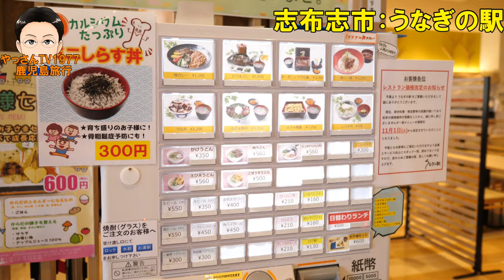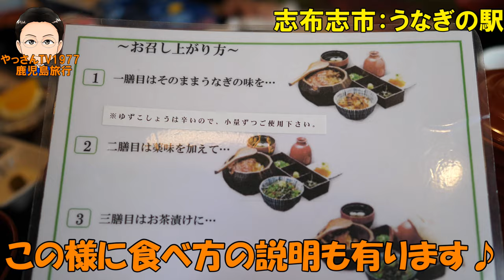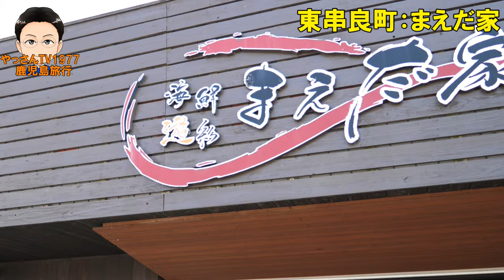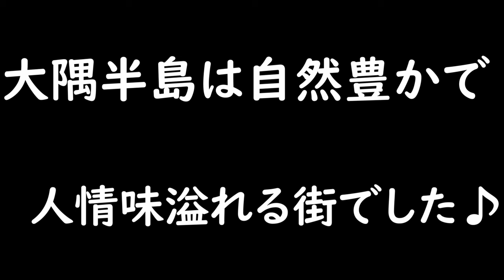【鹿児島旅行】最強アスレチック体験！フォレストアドベンチャーおおすみ〜うなぎの駅〜まえだ家！大隅半島はどんな所？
【提供】
観光かごしま大キャンペーン推進協議会（鹿児島県観光・文化スポーツ部PR観光課国内誘致係内）
1本目の動画はこちら

2本目の動画はこちら
【初体験】初めてのフェリー"さんふらわあ"はどんな船？！家族で行く鹿児島旅行！

3本目の動画はこちら

4本目の動画はこちら
【鹿児島旅行】佐多岬～海の桜勘～鹿屋航空基地史料館～神徳稲荷神社～神川ビーチ！大隅半島はどんな所？！

２０２２秋！！
フェリーさんふらわあ"さつま"に乗船し初めての鹿児島県へ家族旅行！！
今回は鹿児島県の大隅半島を中心に観光させて頂きました。

航路：大阪南港～鹿児島志布志港
船名：さつま
客室名：デラックスルーム

初めての船旅か快適！
まるでホテルのようで最高ヽ(^o^)丿

以下、今回の動画で紹介させて頂きました大隅の観光スポットになります。
①大崎町：ふれあいの里公園

⑩曽於市：フォレストアドベンチャーおおすみ

【使用機材】
Panasonic LUMIX GH5

RODE Microphones ロードマイクロフォンズ Wireless GO II ワイヤレスマイクシステム WIGOII